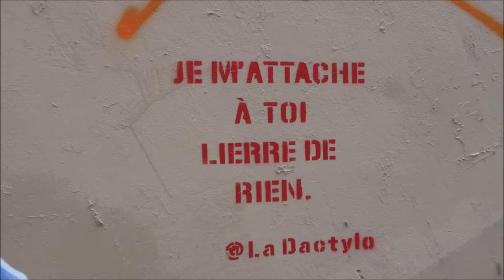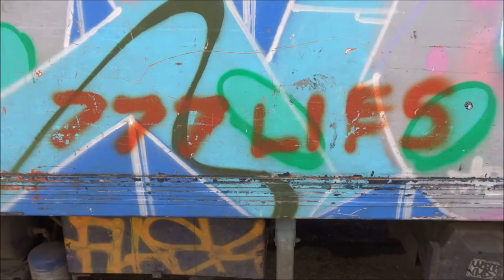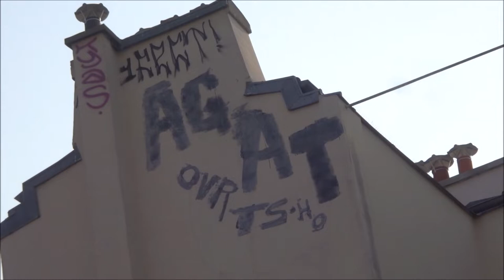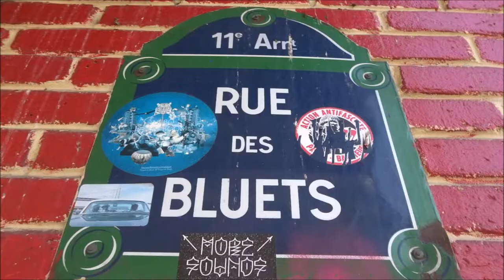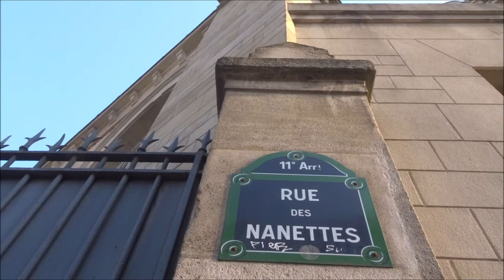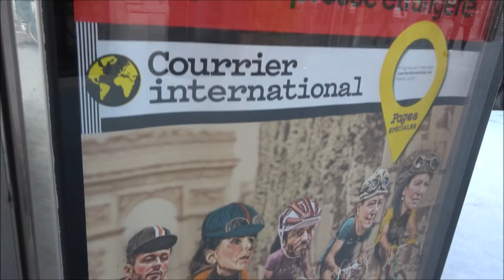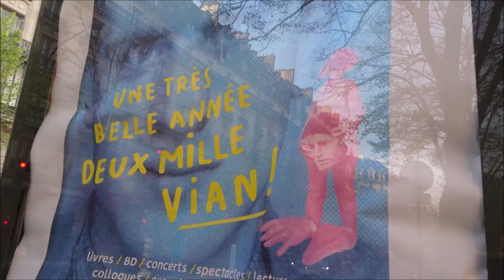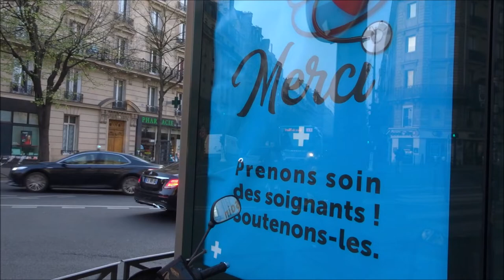Guerre Coronavirus Paris 28 mars 2020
Guerre Coronavirus Paris 28 mars 2020 coronavirus covid19 guerre jour12 war day12 Paris confinement Paris la ville fantôme containment Paris the ghost town - Rue de la Fontaine au Roi - Boulevard Belleville - Avenue Parmentier - Street Art Paris graffiti streetart urbanart 28mars2020 streetartparis video 28 mars 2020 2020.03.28 Paris 11e arrondissement 75011 street art Paris video mariepanic mariepanic2 mariegendron annehoa